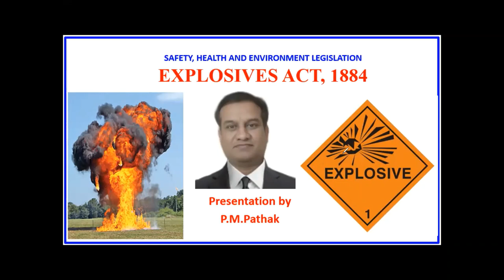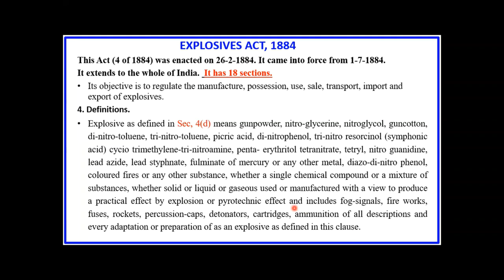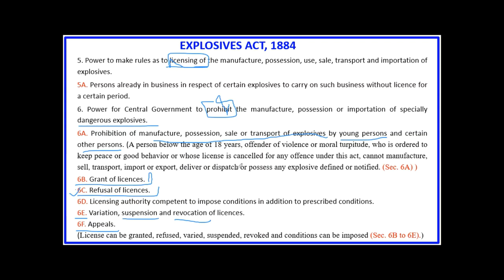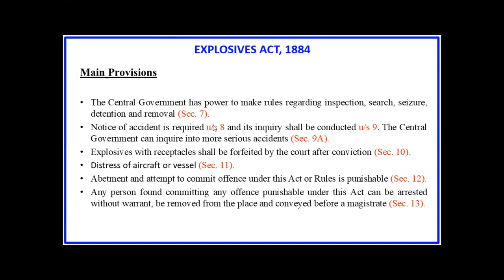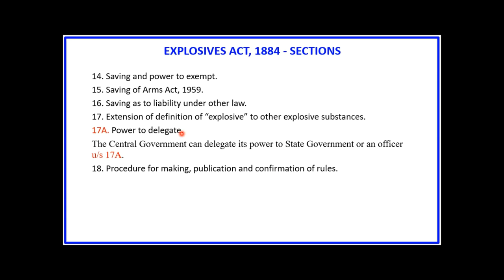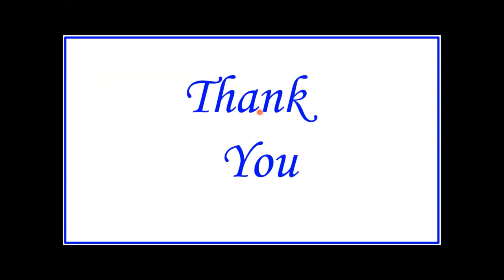28126-Chapter 4-हिंदी मे - Explosive Act 1884